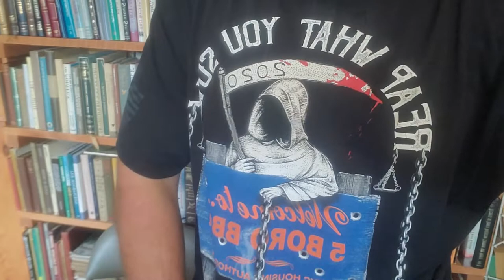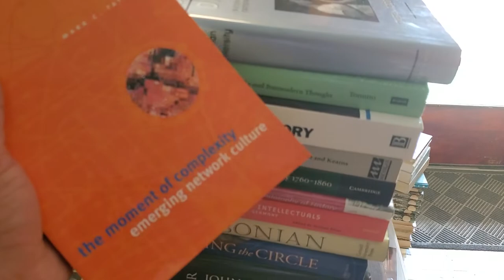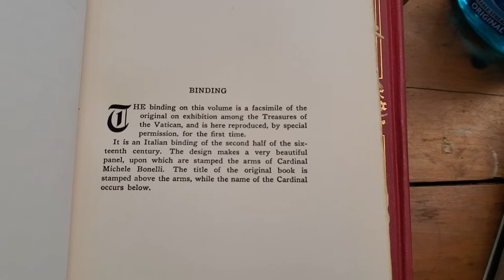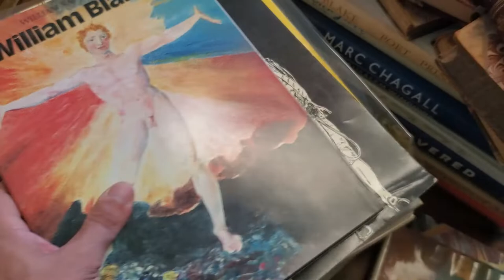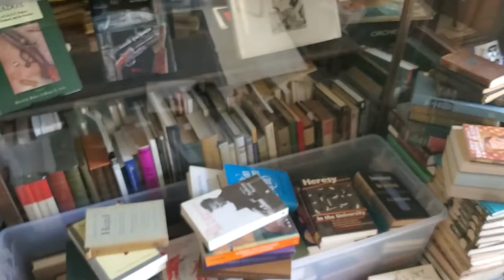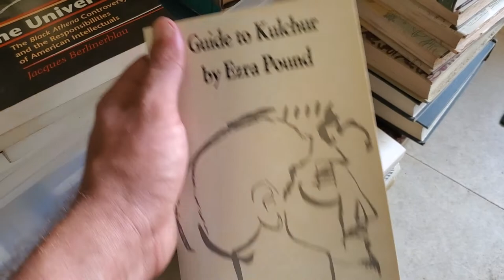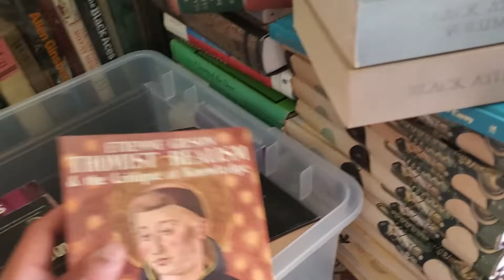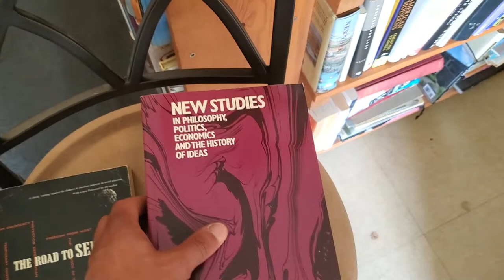10,000 + Book Haul/Pick! Part 1 - The Book Peddler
This will be Part 1 of a MASSIVE 10,000 Plus book haul/pick out of a private library in upstate New York. A very scholarly collection. I show the finds from Room #1 where I was able to purchase the first batch. Hope you enjoy it! More to come!